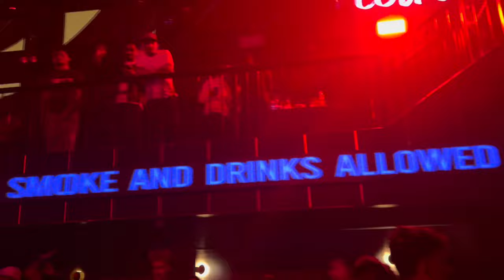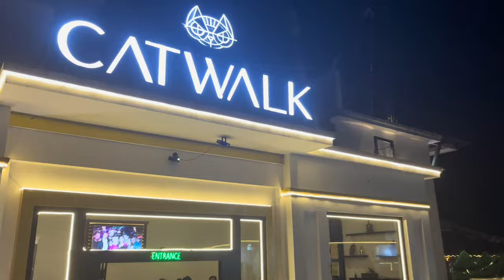Pokhara lakeside club 16 or club catwalk 🤔🫶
Where is Lakeside Pokhara?
Pokhara is the second largest city in Nepal, after Kathmandu. The town is about 200 kilometres away from Kathmandu, to the west. It rests at the foot of the Annapurna range and is a favourite trekking starting point. The city of Pokhara can be divided in two - the charming Lakeside Pokhara, and the Old City. The Lakeside part offers many tourist attractions and beautiful views, while the Old City is the commercial hub of Pokhara. You can choose to stay in either location, although we recommend Lakeside. The Lakeside is further divided into the North and the Southside. Lakeside is named so, as it surrounds the Phewa Lake or the Phewa Tal, a gorgeous freshwater lake which is eerily similar to a mirror! The lake gained popularity for its breathtaking reflection of the blue skies and the towering Mt. Machhapuchhre of the Annapurna range.